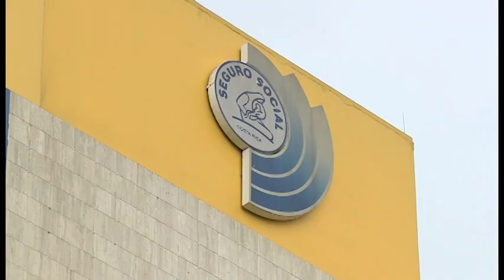Cobrador de la Caja asegura que Ileana Balmaceda no cumple con requisitos